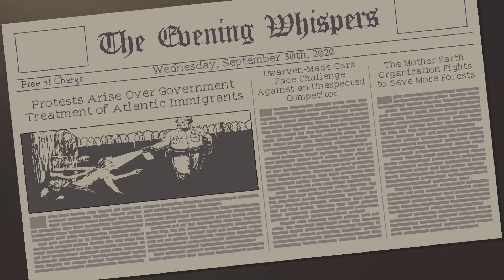FAMILY STRUGGLES - Coffee Talk (Part 8)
Meet Hendry & Rachel! Two more amazing, fantastic, and unique characters within this hilarious and chill game. I wonder who else will visit us tomorrow! Who’s your favourite character?